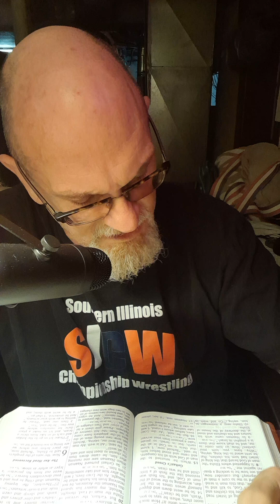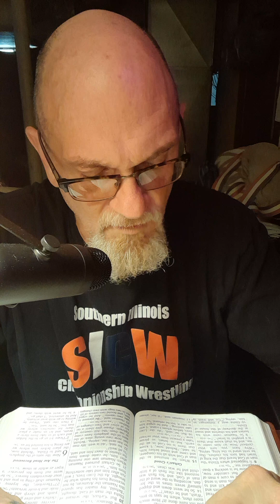2 Kings chapter 5